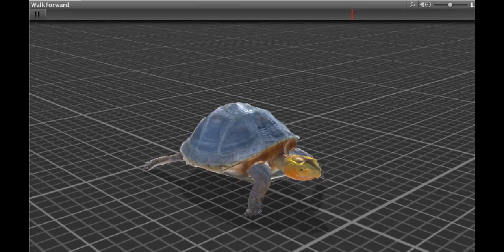Chinese box turtle